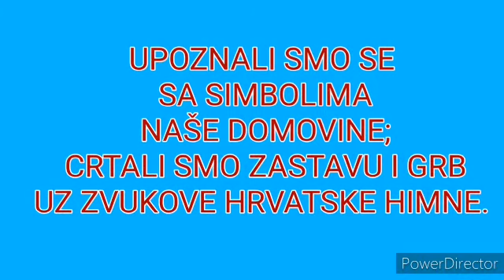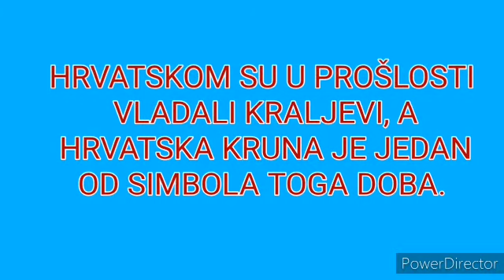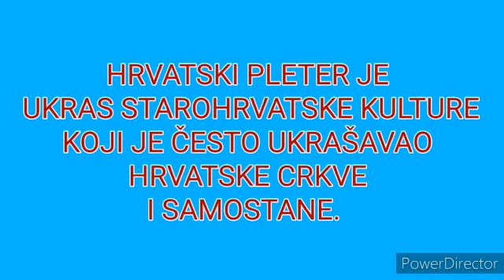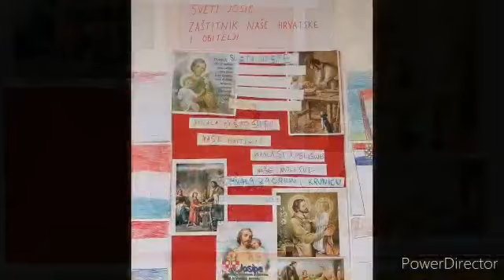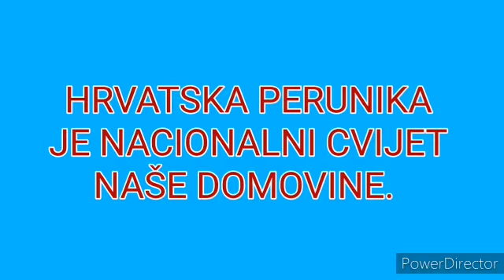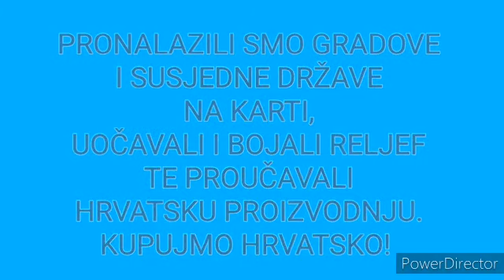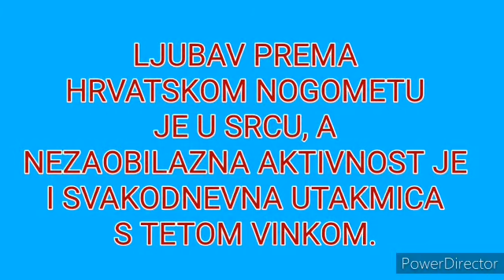Moja domovina Hrvatska